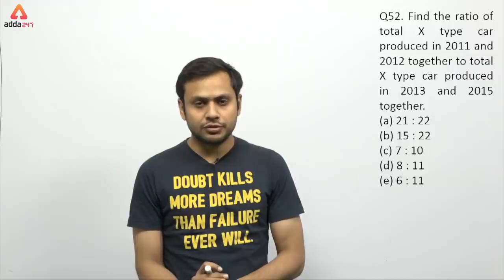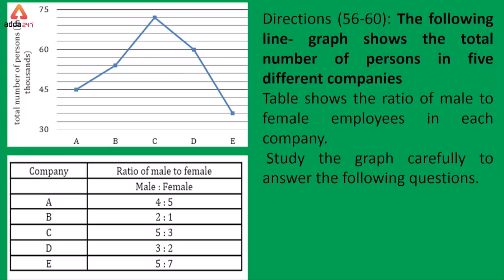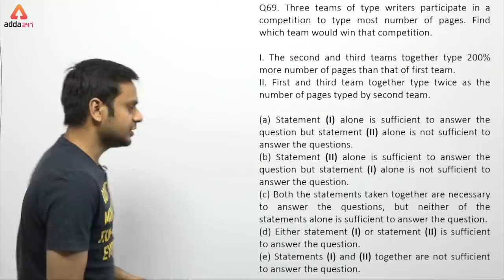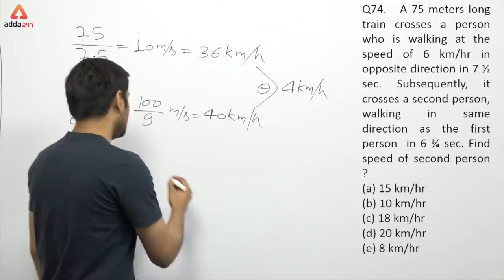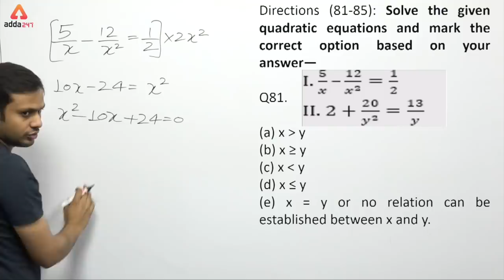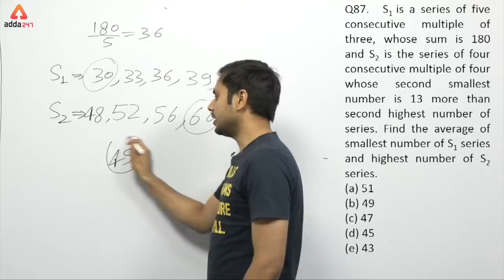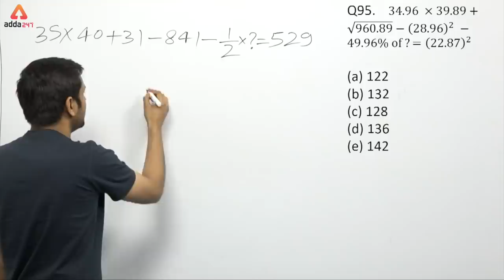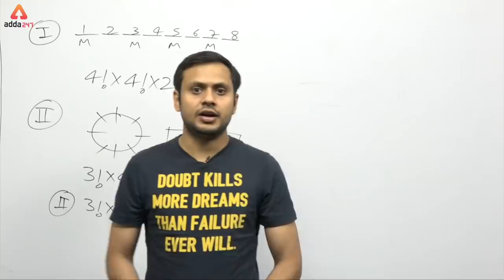IDBI Assistant Manager All India Exam Video Solution | Quant by Ashish Sir